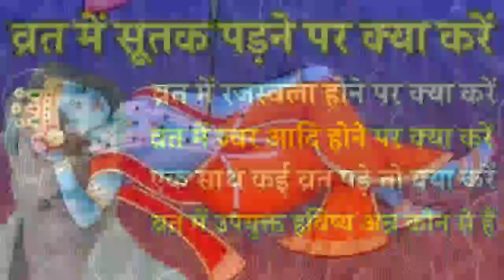व्रत में रजस्वला होने,सूतक पड़ने,ज्वर होने पर क्या करें, Vrat Vidhi, Vrat Ke Niyam, Acharya Kashyap,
व्रत में प्रयुक्त होने वाले हविष्य अन्न कौन से हैं?
एक साथ कई व्रत पड़ने पर क्या करना चाहिए?
व्रत में आशौच हो जाने सूतक लग जाने पर क्या करें?
रजस्वला हो जाने, मासिक धर्म आ जाने, ज्वर आदि रोग हो जाने पर क्या करना चाहिए?
जिस व्रत की विधि और उद्यापन नही बतलाया गया हो उसमे क्या करना चाहिए?
ऐसे बहुत सारे प्रश्नों, शंकाओं का शास्त्रीय विवेचन इस वीडियो में किया गया है।

                काशी,वाराणसी

पौष माह में क्या करें क्या न करें, Kharmas, Paush Ravivar Vrat, Paush Me Kya Karen,